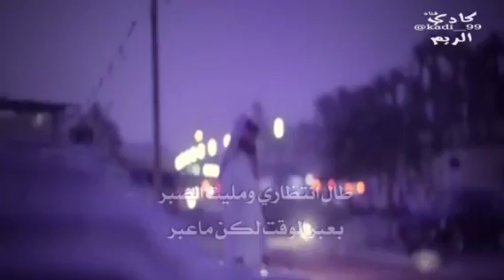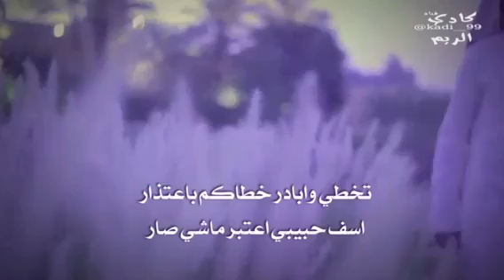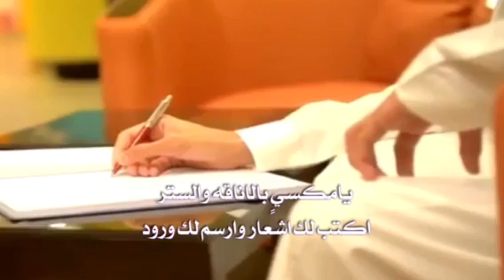شيلة: طال انتظاري|| كلمات: مصلح فهيد الباطح|| اداء الحان: حمد الفهيد|| صوافن للانتاج الفني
جديد 💯🔕💭

 شيله ، "
طال انتظاري🎵♬ 🔸
🔸كلمات :
مصلح فهيد الباطح📝

🔸آداء _الحان المنشد :
  حمد_الفهيد     | " 🎤🎥.

🔶تسجيلات صوافن للانتاج والتوزيع الفني 🎥

تويتر:klj8_com@

الشاعر؛ مصلح فهيد الباطح ..

طال انتظاري ومليت الصبر
بعبر الوقت لاكن ماعبر
لاعلم جاني ولا منكم خبر ** الصبر عندي تعدا للحدود

يازين تعرف مصير الانتظار
كثر التفاكير وش صار اومصار
تبغى الصراحة واقلك باختصار *فعلك بنا ماتسويه اليهود

ياناعس الطرف ملهوف الضمير
ياكامل الزين ياورد او عبير
منك العذارا تغار اوتستثير*مثلك بالاوصاف معدوم الوجود

ياقمت البيض ياتاج السمر
يادعج غنج ياقمر خمسة عشر
وصفك بجيلك ومثلك ماخبر * يارونق الحسن ياباه الخدود

تخطي وابادر خطاكم باعتذار
اسف حبيبي اعتبر ماشي صار
الوقت جاير وزين الوصف جار *وفي كل يومٍ محبتهم تزود

تامر وتنهى ولك قدرٍ كبير
امر تدلل ولك كل شي يصير
يامالك القلب مالك به خشير *بيني وبينك مواثيق او عهود

فديت الاوصاف والطرف الحور
والمنطق الي تقل يلفض درر
يامكسيٍ بالاناقه والستر *اكتب لك اشعار وارسم لك ورود

راع الهوى شرب كاسات المرار
وان عزم افراق غاليه استخار
هرجه مع اليل يجليه النهار *والماي على مجاريّه يعود

صوب اتجاهك نعجل بالمسير
وعكس اتجاهك قدم رجله يحير
منّك جروحه وبعلاجه خبير *يامسهر العين والعالم رقود

يالعنبو حظ من دونك عثر
يامشغلٍ بال من قدمه تمر
ماكن غيرك بهالدنيا بشر *الله يكفيك عن شر الحسود

رابط الشيله mp3⤵️